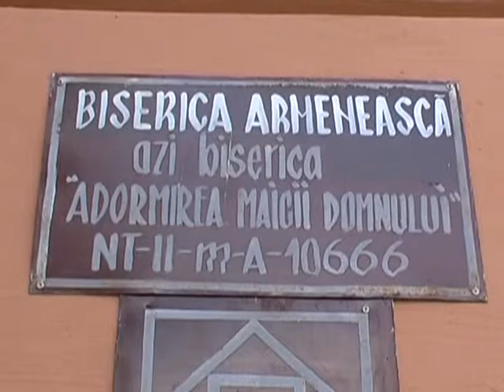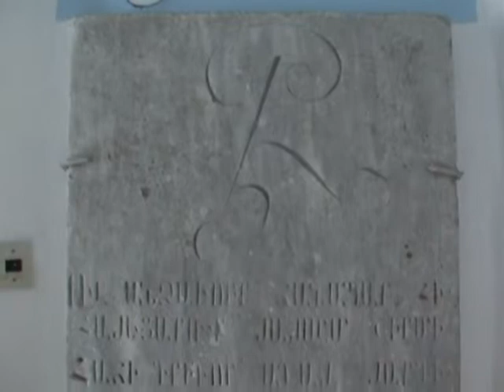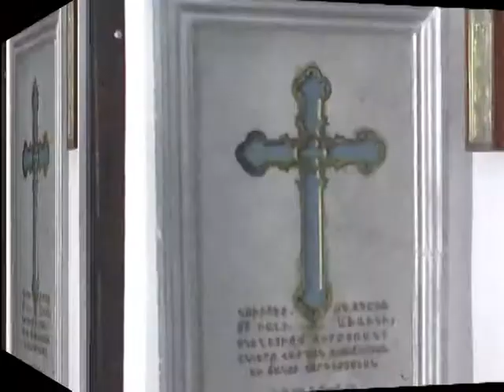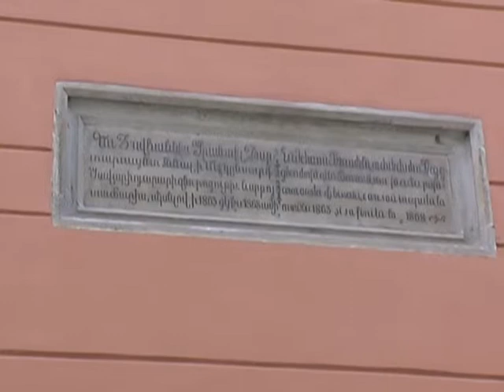Biserica Armeneasca de la Roman-Neamt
Biserica cu hramul Pogorarea Sfantului Duh/Adormirea Maicii Domnului de la Roman-Neamţ este mai degrabă cunoscută în zonă, şi nu numai, ca "Biserica Armenească", asta deoarece acest sfânt lăcaş este ctitorie a comunităţii armeneşti din târgul dintre Siret şi Moldova, foarte bine reprezentată aici până pe la mujlocul secolului trecut...
Imagini film: Traian Mirică

Iunie 2011
NIHIL SINE DEO
URMĂRIŢI EMISIUNEA "Dar din Har" în fiecare miercuri cu începere de la ora 19,00 pe pagina WEB Emisiunile postului nostru pot fi urmarite acum si LIVE.  Click in coltul din stanga, sus, a saitului nostru, acolo unde scrie TOPALLTV LIVE, asteptati putin pana se incarca si gataaaaaaaaaa, ne vedem in timp real !
Doamne-ajută...